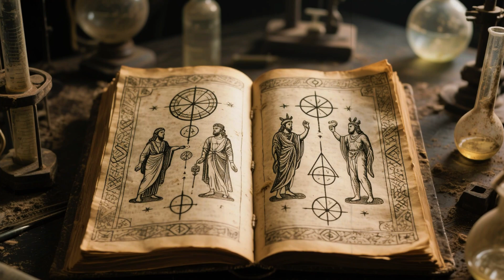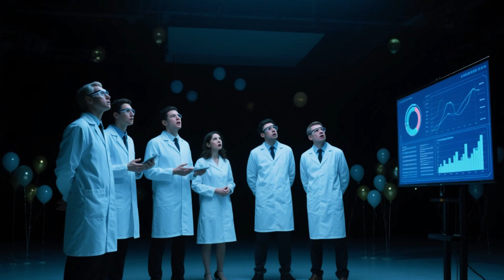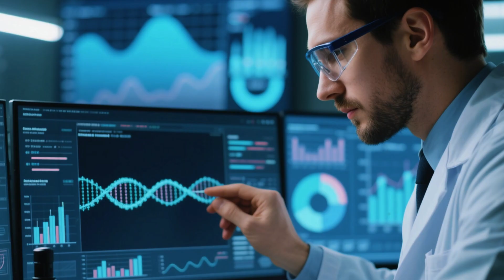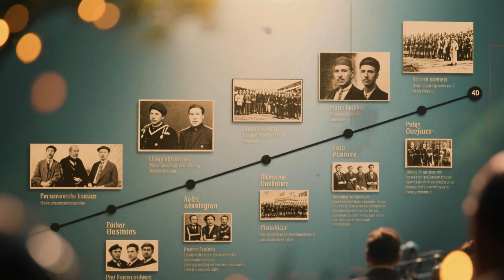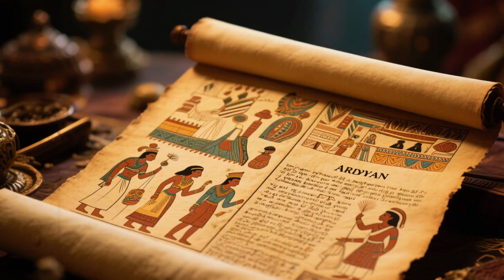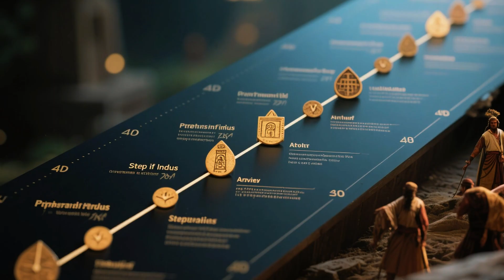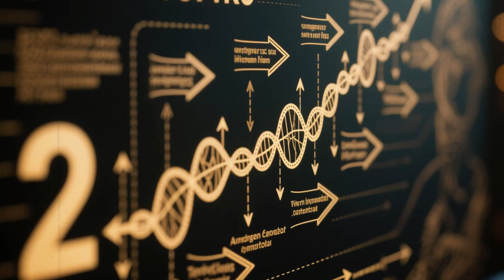WHAT SCIENTISTS HID ABOUT INDIA’S DNA FOR DECADES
For centuries, the origins of India’s people have been shrouded in mystery — tangled in legend, politics, and colonial theories. But now, cutting-edge genetic research and the excavation of an ancient skeleton in Rakhigarhi are rewriting history.

In this deep-dive documentary, we uncover how a 4,500-year-old burial site, high-precision DNA sequencing, and controversial findings hidden for years have revealed a groundbreaking truth: the genetic roots of Indian civilization are far older — and far more indigenous — than many believed.

Explore how one ancient genome, free from Steppe ancestry, challenges long-held migration theories. Discover how a blend of South Asian hunter-gatherers and Iranian agriculturalists shaped the foundation of the Indus Valley Civilization. And learn how modern science is unearthing not just bones, but buried truths that still ignite debate today.

Based on real research and published genomic studies, this is the story of how DNA — long silenced — finally spoke.